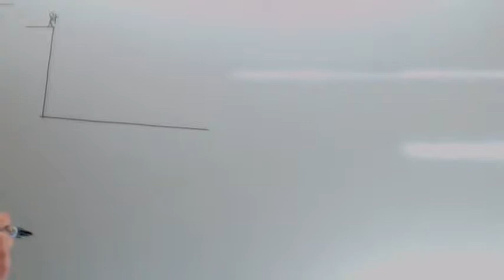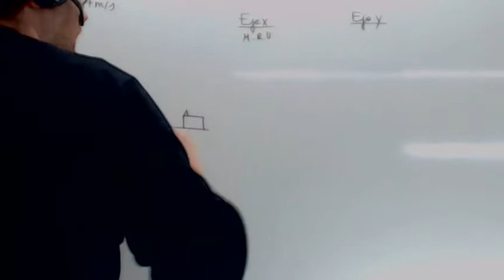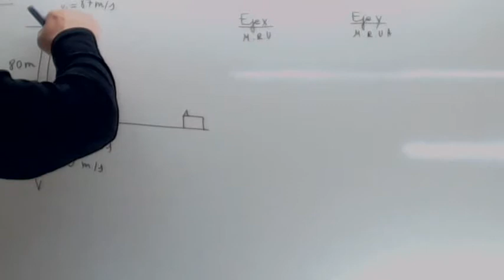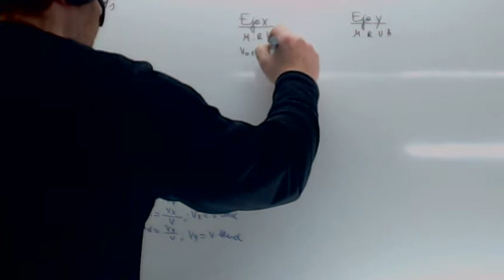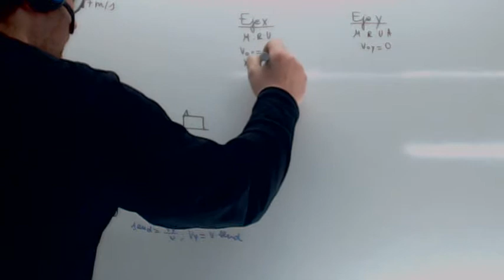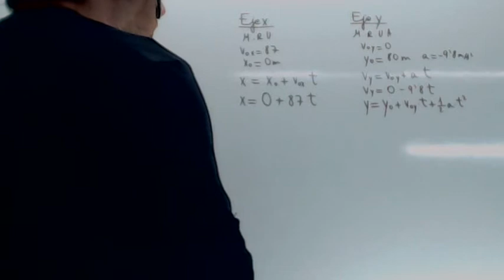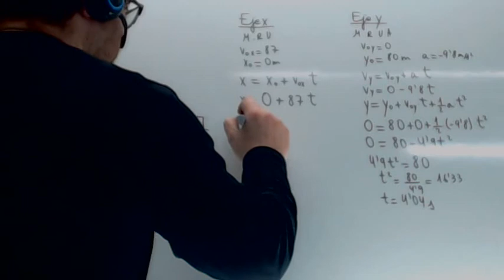Tiro parabolico Fisica Usero